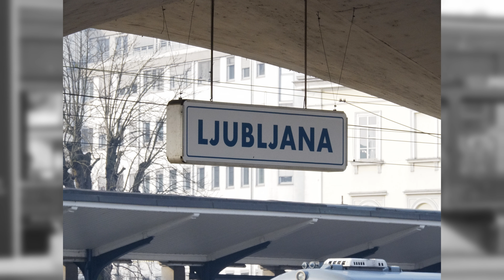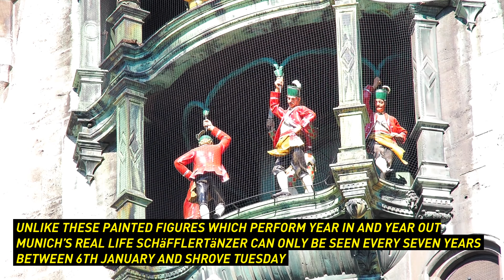Munich - Glockenspiel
From Slovenia to Munich, Germany by train. Video is from 2019